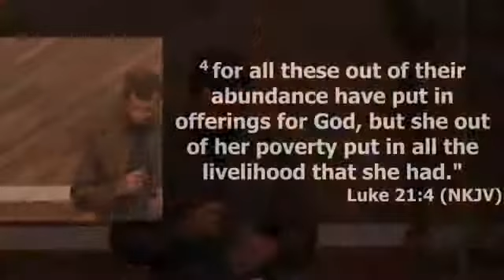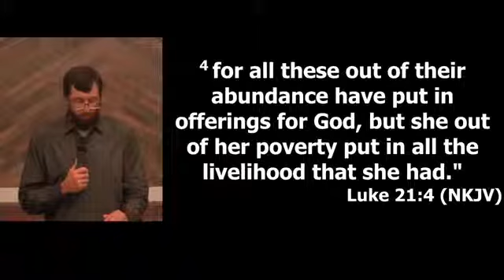What Is The Jezebel Spirit Part 1 - 5/8/2019 - Pastor Jason Studdard - Heartland Church